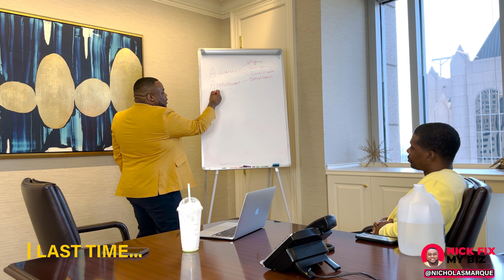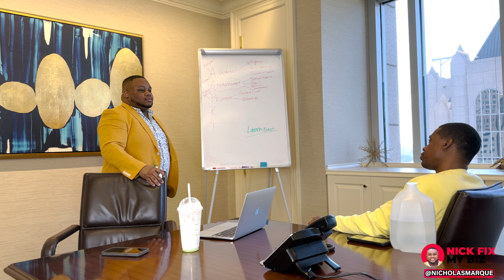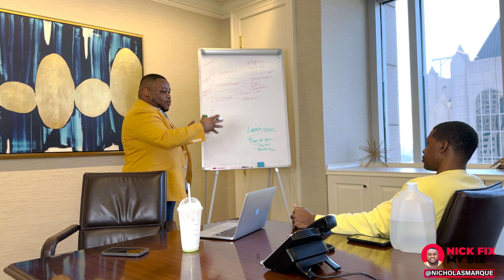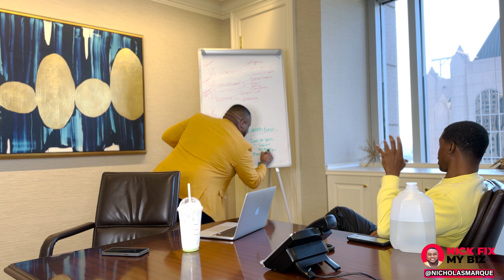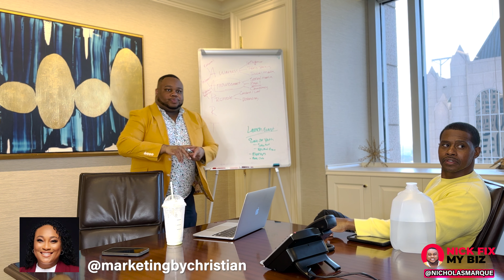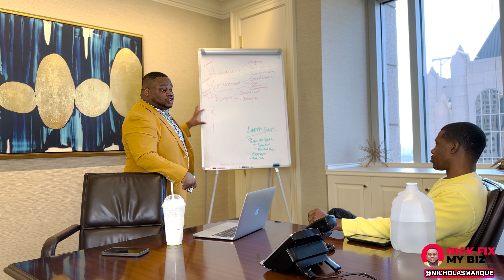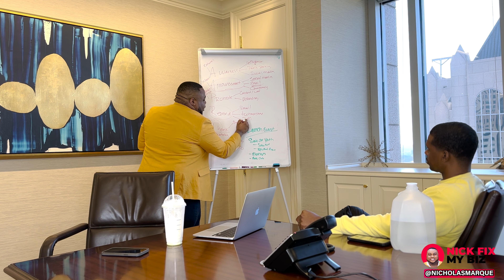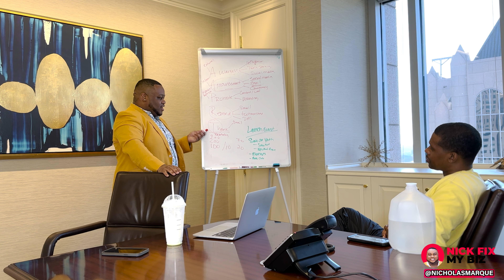How to Launch a Book pt 2. | How God Sees Us | Nick Fix My Biz Ep. 5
Join us for an all-new season finale episode of Nick Fix My Biz where we sit down with new author and speaker, Jeff Coleman and dive into part 2 of discussing his upcoming book launch and motivational speaking business. Discover the best strategies to effectively promote your book and build your speaking career as we cover a wide range of topics, including creating a book launch plan, identifying target audiences, leveraging social media, and networking with industry professionals. Whether you're just starting out or looking to expand your reach, this episode is packed with practical tips and strategies that can help take your career to the next level. Don't miss out on the opportunity to launch your book and speaking career with confidence and success.
ABOUT ME 🙋🏽‍♂️

Hi, I’m Nicholas Marque (Coach Nick). I am a launch strategist and business coach that helps entrepreneurs launch, grow and scale their ideas into profitable businesses so they can UNLOCK THE ULTIMATE FREEDOM!

RESOURCES FOR ENTREPRENEURS 📚💻📝

SOCIAL MEDIA 📱📱